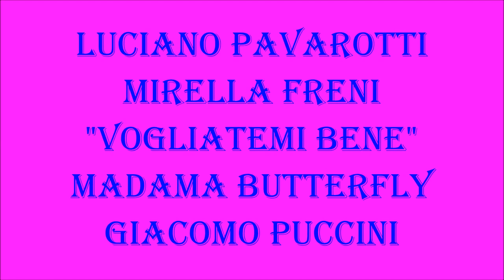MIRELLA FRENI & LUCIANO PAVAROTTI "VOGLIATEMI BENE" (MADAMA BUTTERFLY) Giacomo Puccini, HD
This is a tribute to two opera legends: soprano Mirella Freni and tenor Luciano Pavarotti. Here is a stunning version of "Vogliatemi Bene" from Giacomo Puccini's "Madama Butterfly". As far as I am concerned, this recording is the best there is and it's brilliance unsurpassed! This is both singers at their vocal prime giving this beautiful aria an unbeatable richness and beauty. Enjoy! Thanks For Your Comments.